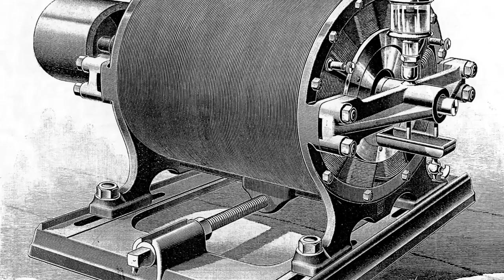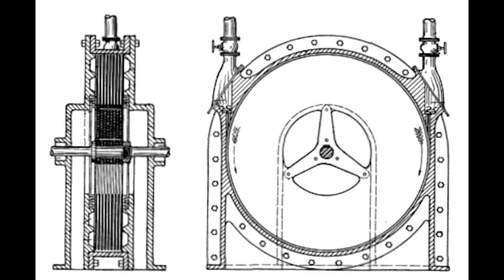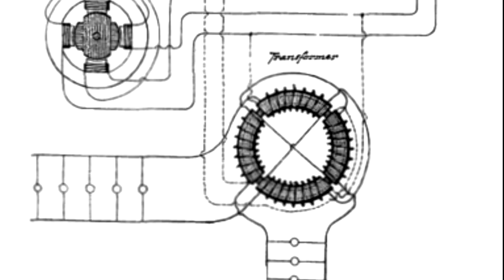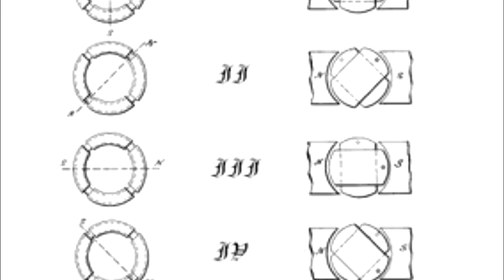Gain the Vision of Nikola Tesla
Nikola Tesla was a remarkable, eccentric, visionary genius from the late 1800s, who was so far ahead of his time that people often called him crazy.  To be fair, he was kind of crazy, but his brilliance is undeniable.